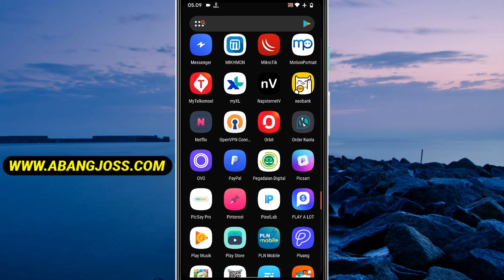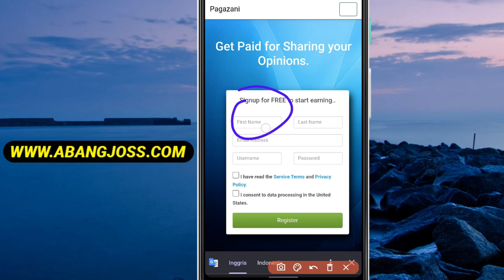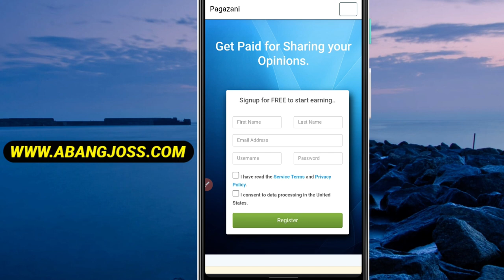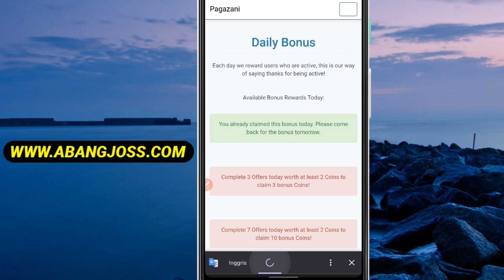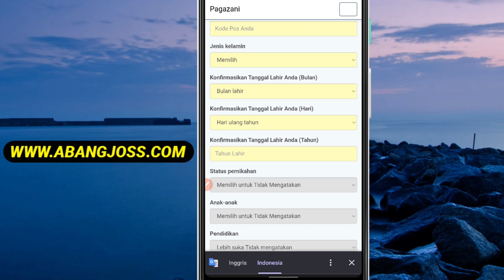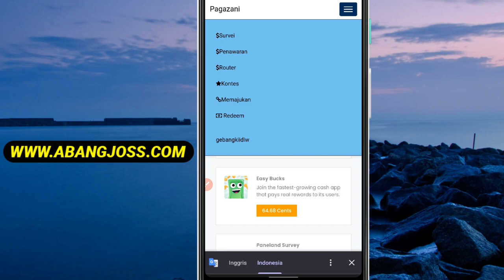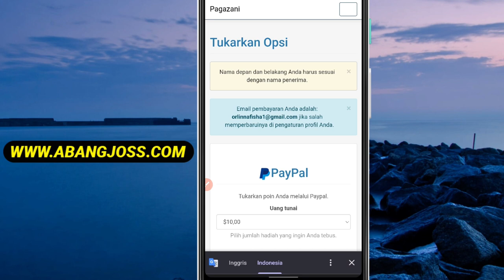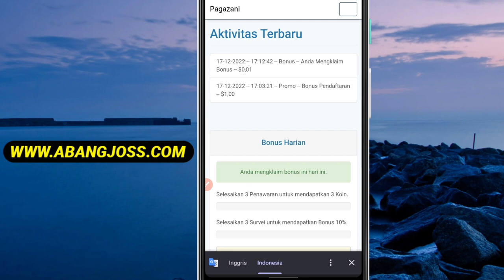Buruan Klaim!! Saldo Dana 5Jt Gratis Langsung dari Google - Cara Mendapatkan Saldo Dana Gratis